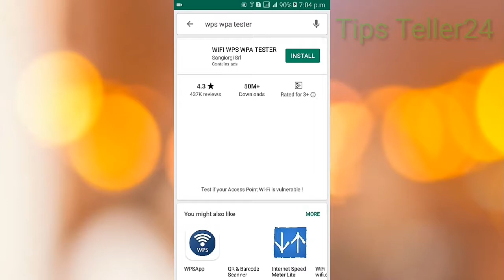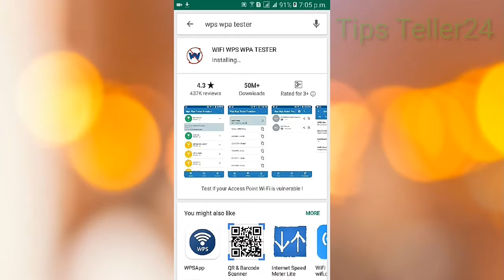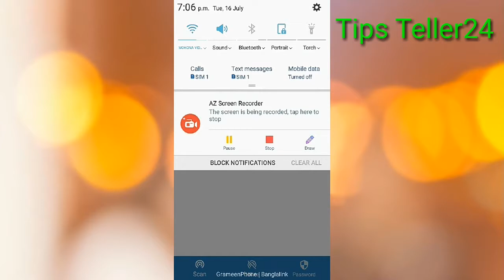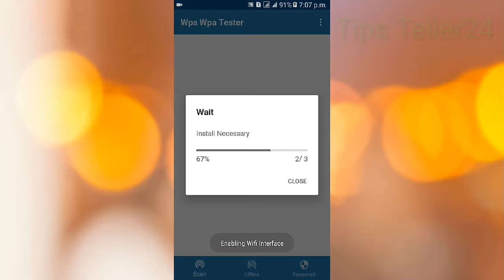scan করে wifi connect করে ফেলুন খুব সহজে tips teller24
আমাদের চ্যানেলে আপনাকে স্বাগতম। আমাদের চ্যানেলে আপনি মোবাইল ফোনের বিভিন্ন সমস্যার সমাধান, মোবাইল ফোন দিয়ে টাকা ইনকাম করার ভিডিও, ড্রাইভিং ট্রেডের বিভিন্ন পরামর্শ দেওয়া হয়ে থাকে।